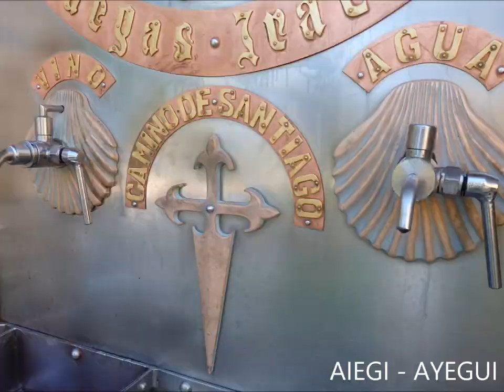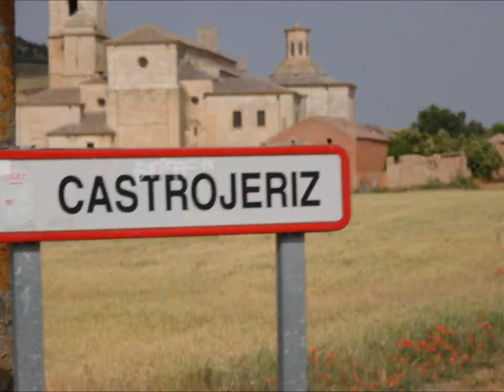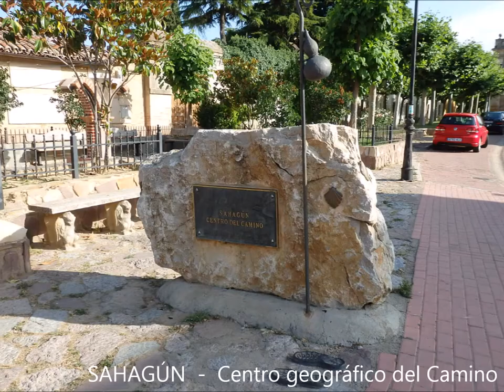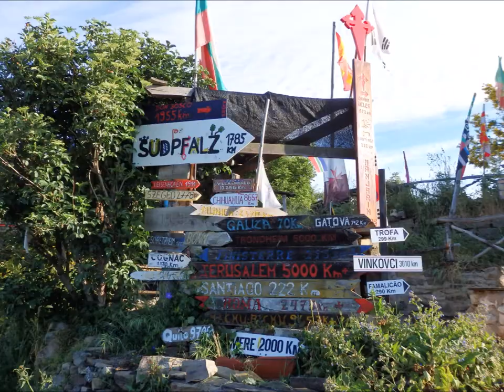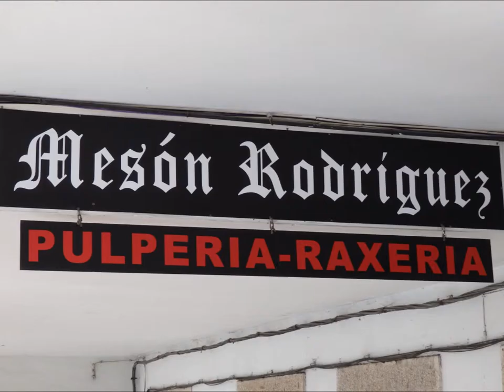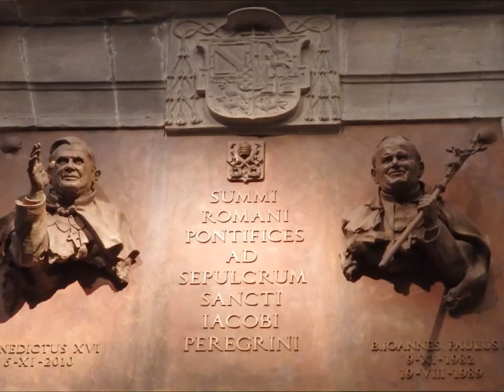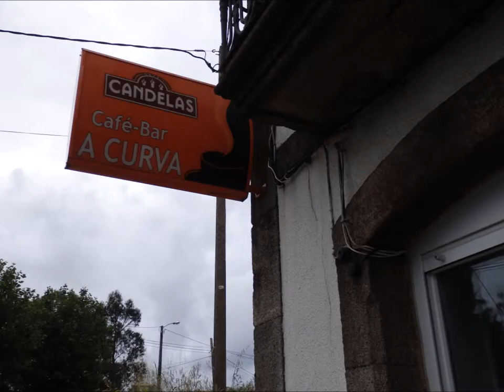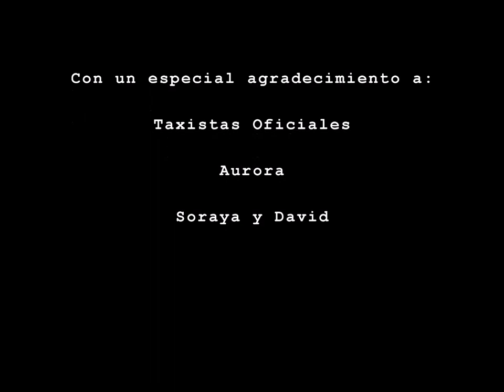Camino de Santiago - St James's Way - Jakobsweg - Droga św Jakuba - Donejakue bidea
New videos coming up :) Special thanks to the piano course Musihacks.

Camino de Santiago  -  St James's Way  - Jakobsweg  -  Droga św Jakuba  -  Chemins de Saint-Jacques-de-Compostelle  -  Donejakue bidea